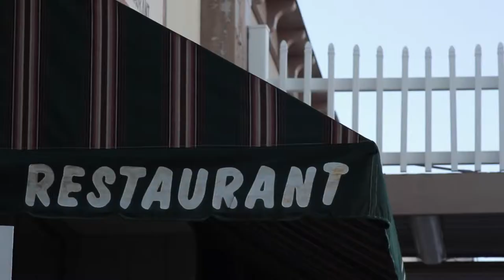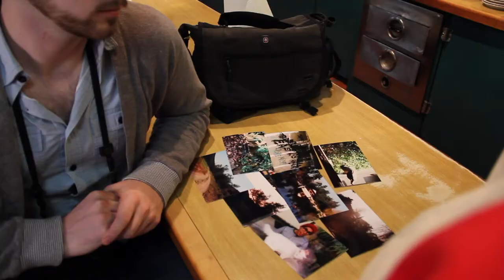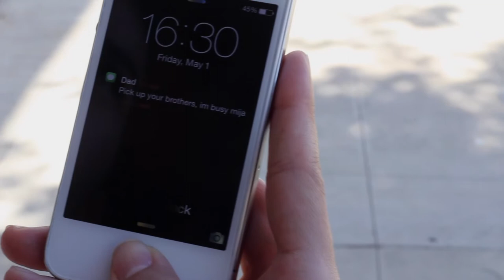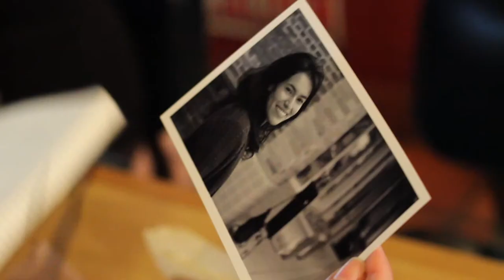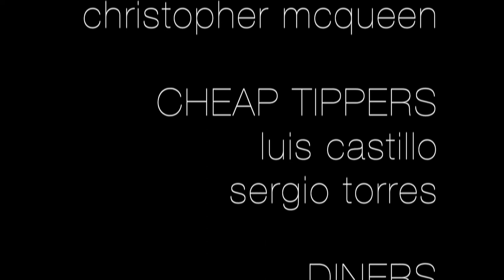Conversations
Conversations (2015)
Directed by Jesse Rangel
Starring: Sandy Martinez & Ethan McMurray

Executive Producer: Thelma Vickroy
Producer: Patricia Gonzalez
Writers: Gabriella Cruz, Patricia Gonzalez, & Samantha Tengco
Director of Photography: Miguel Centeno
Production Design: Angel De La Cruz
Editor: Samantha Tengco
Sound: Gabriella Cruz
Composer: Nick Cimity
Assistant Camera: Allan De Leon
Assistant Camera: Cesar De La Cruz